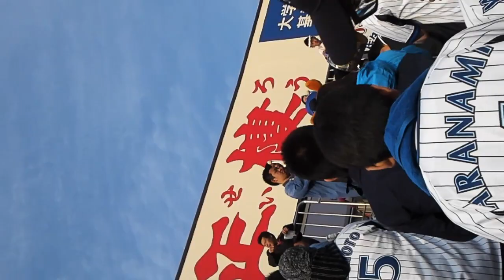横浜 応援歌 チャンステーマ 「Fight oh！YOKOHAMA 」(特殊編)2013/03/17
このチャンステーマ演奏中→得点→チャンステーマ継続する場合のはじめ方です